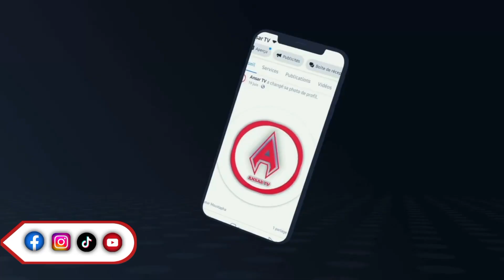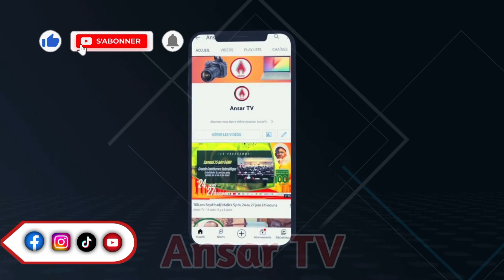Histoire : Les Éclaircissements de S.Ahmadou Bàss, Mame Ma Séck Ndoya et S.Touba et Lat dior diop